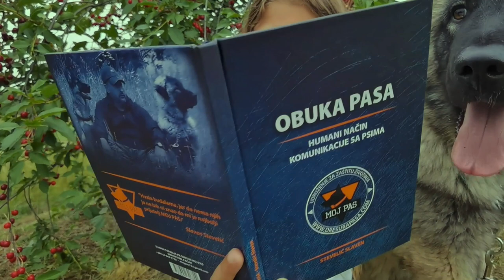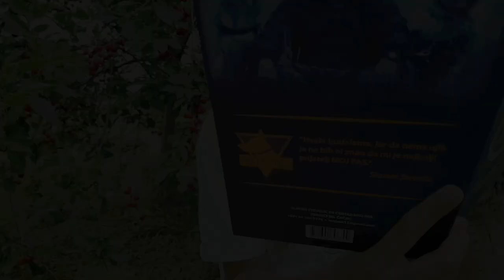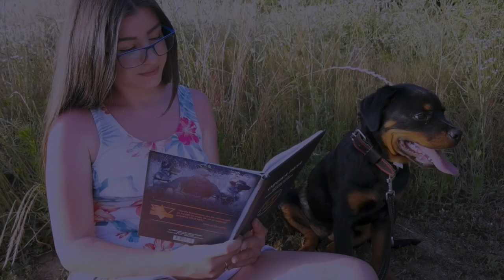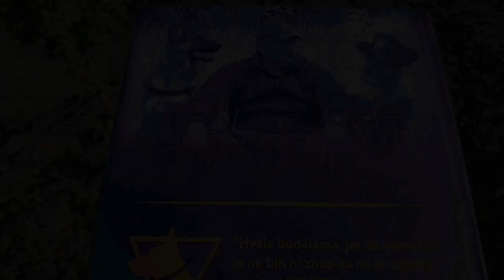Knjiga za obuku pasa (2021)